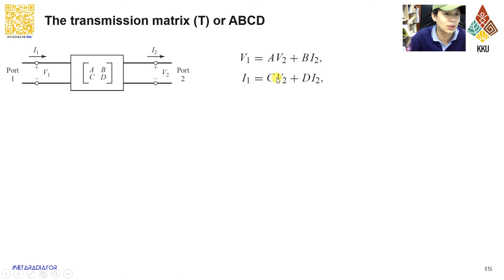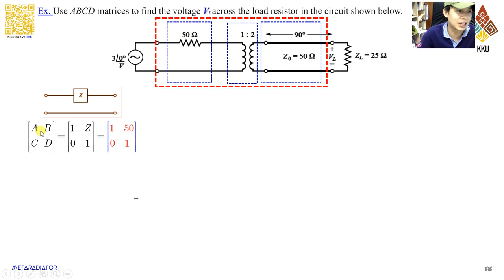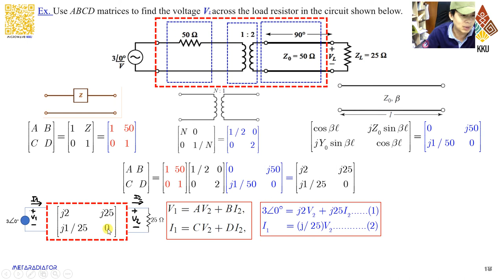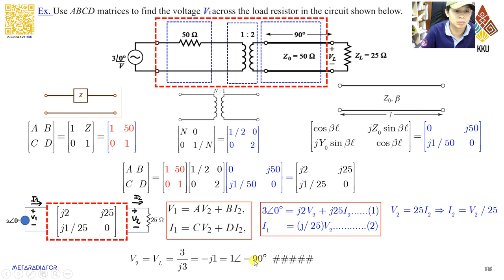Example of ABCD